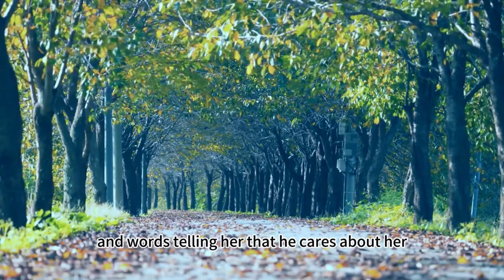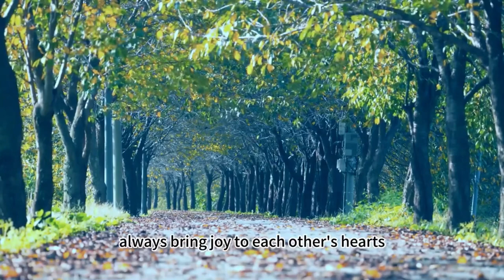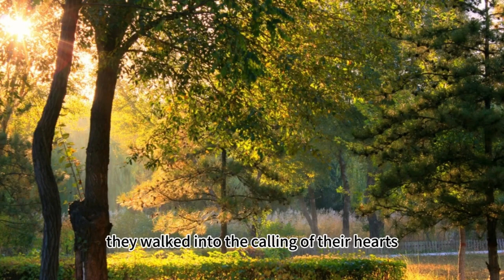Stalin's first wife - a person who was the first to make him feel happy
Ekaterina "Kato" Svanidze is a very interesting character yet. She was born in Georgia, which was still part of the Russian Empire at that time. Her eyes were said to be particularly attractive and she had a very interesting family. Her brother, Alexander Svanidze, was one of the colleagues of the Bolshevik revolutionary movement and a good friend of Joseph Stalin.